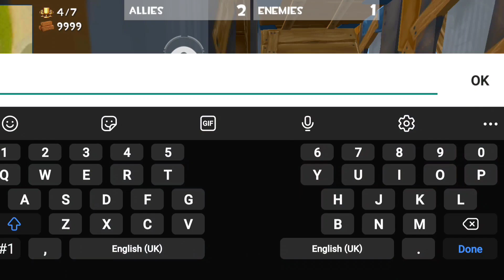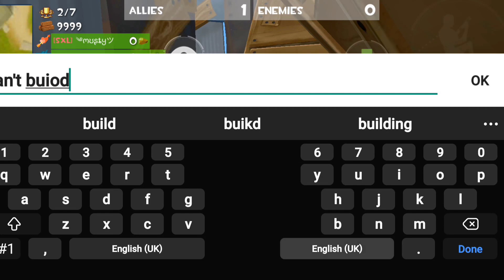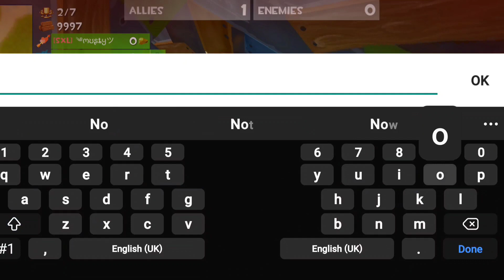Hide and Seek in Rocket Royale! (must watch)